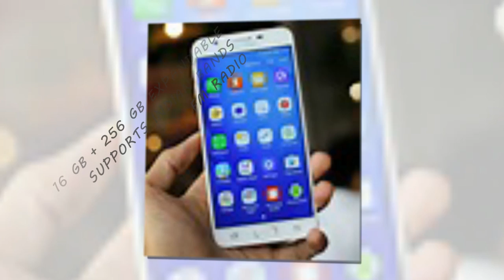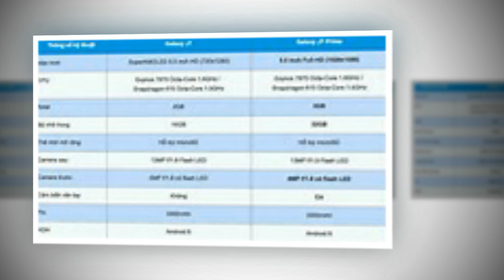Samsung Galaxy J7 Prime upcoming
Samsung Galaxy J7 Prime Tags,
view,details,photo,image,video,display,still,latest,price,